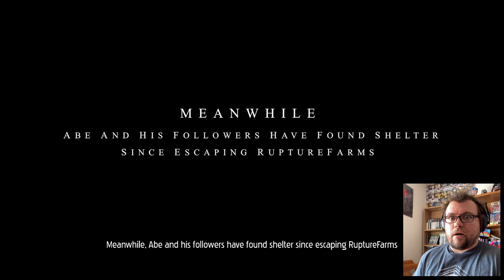#1 The Escaped Mudokens Have Been Found! - Oddworld: Soulstorm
Today I started OddWorld: Soulstorm, the new OddWorld Inc. game continuing Abe's story from Abe's Oddysee!

I loved the originals on PS1 and I loved the HD Remaster on Xbox One and PS4... this was no different, exactly what you would expect from the series AND MORE!!